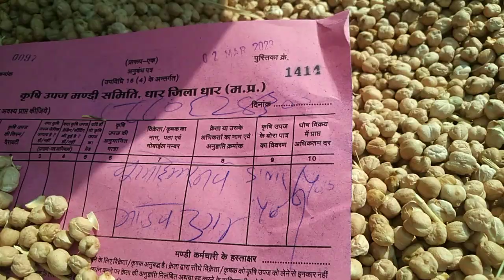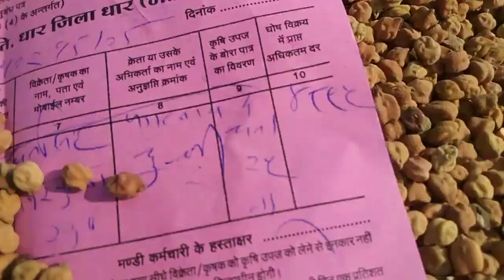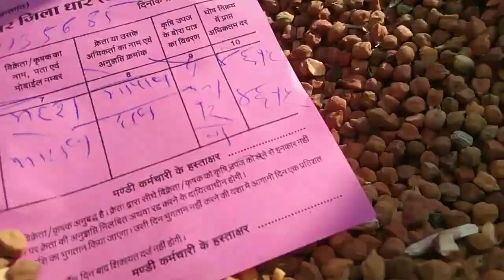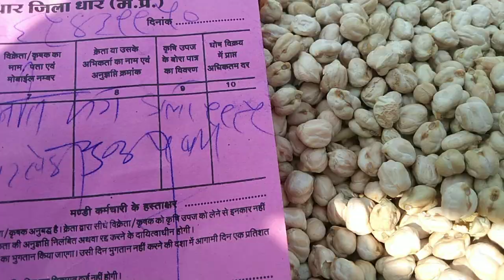धार मण्डी डालर मटर विशाल चना भाव 2 मार्च 2023